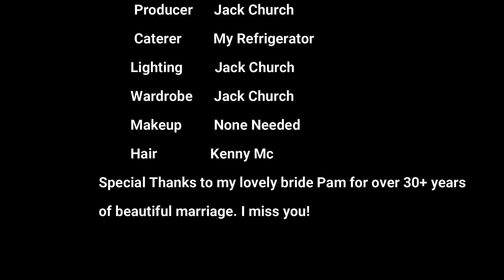Widow Experiences Amazing Sign from Heaven!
As a widow I often hear people talk about receiving signs from heaven where they believe their loved ones are trying to communicate with them. As a widow I've looked for signs since losing my sweet Pam almost three years ago. However, today I received an amazing sign that cannot be explained and I truly believe it was her contacting me! Is this further confirmation that heaven is real? I sure hope so because it's a beautiful thing for a widowed person when they hear from a loved one.